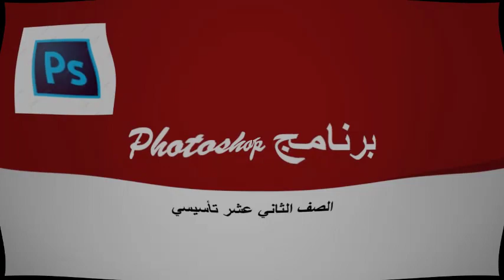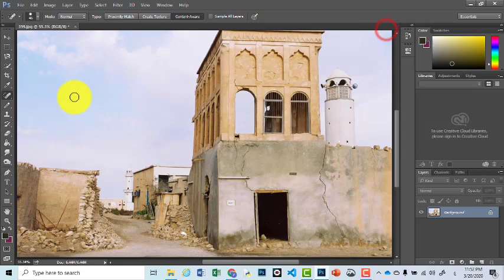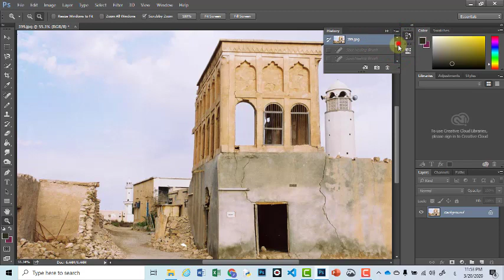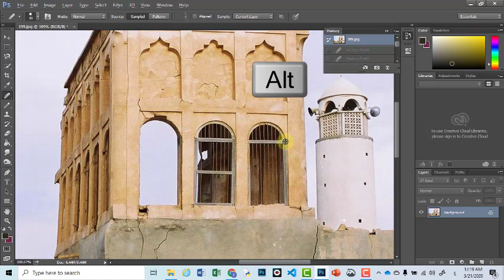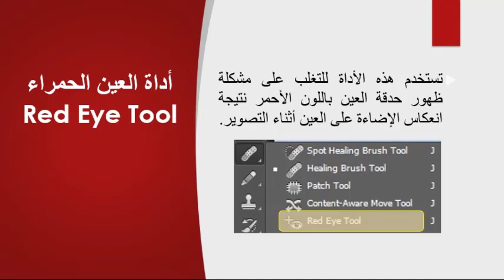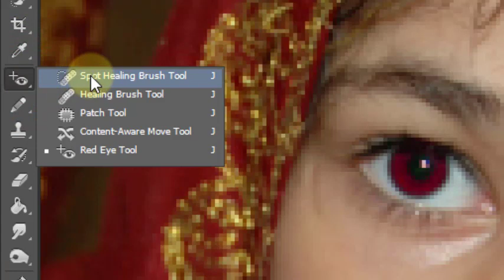spot healing ,healing,red eye toolsحاسوب ثاني عشر